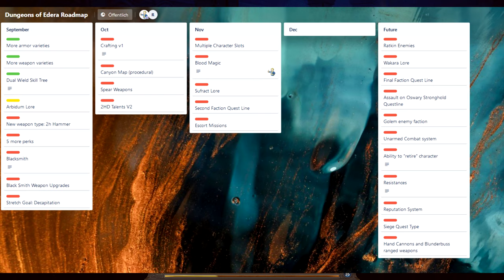Dungeons Of Edera Test - Review - 3D roguelike Indie Dungeon-Crawler RPG [Deutsch, subtitles]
Im Indie Game Dungeons of Edera reisen wir durch Zufalls-generierte Dungeons und retten unsere Heimat vor einer Invasion. In diesem Dungeons of Edera Test Review stelle ich das Spiel ausführlich vor. Dungeons of Edera ist ein roguelike Dungeon Crawler RPG mit 3D Grafik. Alle Infos zu Rollenspiel, Qualität, Zustand des Early Access Games, prozedural generierten Karten, Loot, Loot und nochmal Loot gibt es im Dungeons of Edera Review.

Für jeden Kauf über diesen Link erhältst Du einen Rabatt und ich bekomme von Gamesplanet eine kleine Provision, so dass Du gleichzeitig auch den Kanal und die Webseite unterstützt, und dabei noch Geld sparst.

Magst Du Deine Monster kleingehackt oder lieber gegrillt, oder beides? Hast Du Lust auf endlosen Dungeoncrawler-Spaß oder stehst Du mehr auf gescriptete AAA-Rollenspiele zum großen Preis? Schreib mir gern Deine Meinung dazu.

Mehr Game Reviews und Gaming News und auch Guides und Tutorials findest Du auf der Kanal-Hauptseite oder

Kapitel
00:00 Einleitung - intro
00:46 Spieltyp
02:09 Gameplay - Charaktere und Rollenspiel
04:57 Gameplay - Dungeons und Kämpfe
07:03 Gameplay - Story
08:40 Technik, Grafik, Sound
10:44 Meinung & Fazit
12:05 Wertung

Mehr Playlists kann man auf der Kanal-Hauptseite finden

Dabei musst Du nicht die Dinge kaufen, die ich dort zeige. Wenn Du auf zB.einen der Links auf meiner HP klickst und direkt danach irgendwas anderes bei Amazon kaufst, unterstützt Du mich und den Kanal damit genauso.

Die Sachen, die Du dann kaufst, kosten Dich genau das Gleiche wie ohne den Link, aber ich bekomme einen kleinen Teil als Provision ab und kann dann damit z. B. meine Ausrüstung aufbessern und noch bessere Videos produzieren. Einfach folgenden Link benutzen:
Natürlich kann man über diesen Link auch alles andere bei Amazon kaufen, nicht nur Spiele. Vielen Dank, wenn Du diesen Link zum Einkaufen benutzen magst, und doppelt Danke, falls Du diesen Link einfach als Amazon-Favorit benutzen magst.
✅ Das Game
Dungeons of Edera - spaßiges Rogue-like Indie Dungeon-Crawler RPG in 3D

Dungeons of Edera ist ein Indie Dungeon-Crawler Rollenspiel mit Action-Kampf und umfangreicher Charakterentwicklung. Das Spiel ist ein sogenanntes Rogue-lite Game, also ein etwas entschäftes roguelike.

⚠️ über Zap & den Kanal:
Zap zockt... Gaming News, Game Reviews, Guides, Tutorials und manchmal Lets Plays - detaillierte Recherche und Analyse, ruhige Sprechweise mit Sinn und manchmal sogar Verstand.
Du kannst mich auch bei allerlei Social- und anderen Seiten finden:
💗 Webseite - Mit vielen Hintergrund Infos, News, Reviews, Guides und mehr